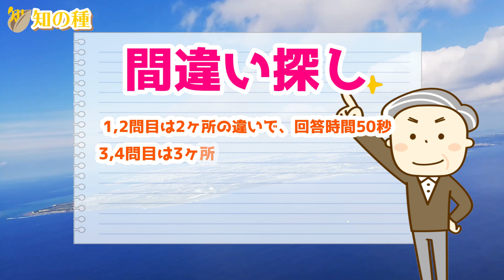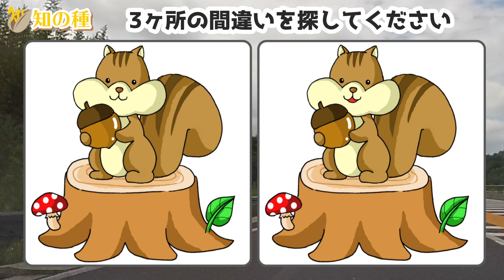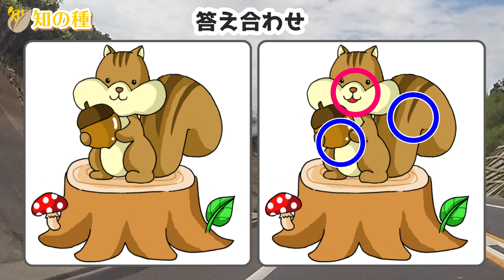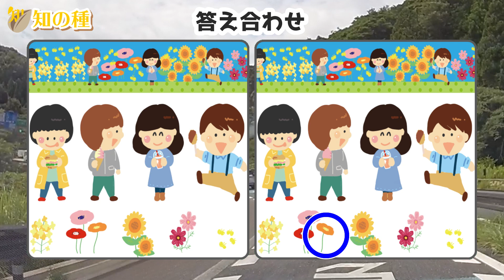🔶レベルアップ間違い探し🔶段々と難易度が…！認知症予防で高齢者に最も人気がある脳トレクイズ#56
難易度が段々とレベルアップしていく間違い探しです。
違うところが1,2問目は2ヶ所、3,4問目は3ヶ所、5,6問目は4ヶ所と増えて難しくなっていきます。
左右に並んだイラストから違うところを探し出してくださいね。

00:00 オープニング
00:54 1問目2ヶ所、回答時間50秒：ハリネズミの仮像
02:16 2問目2ヶ所、回答時間50秒：カレー作り
03:43 3問目3ヶ所、回答時間60秒：仕事
05:23 4問目3ヶ所、回答時間60秒：木の実を抱えるリス
07:20 5問目4ヶ所、回答時間70秒：落ち葉で焼き芋
09:30 6問目4ヶ所、回答時間70秒：みんなの好きな食べ物は？
11:27 おまけ問題

デイサービスで最も人気があり、ご利用いただく施設様も増えてきた認知症予防動画です。
簡単な問題から難しい問題になっていきますので、頭の体操をしながら楽しめる脳トレです。

皆さんは全18ヶ所の違うところを何カ所見つけることができるのか試してみてください！

💛日本語字幕に加えて、英語と韓国語の字幕も入れていますので、必要に応じてご利用ください